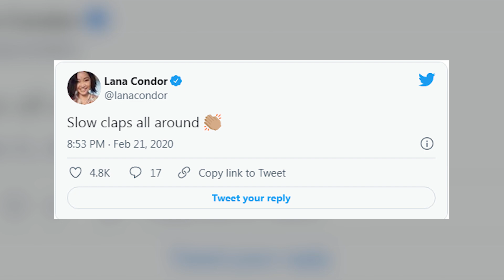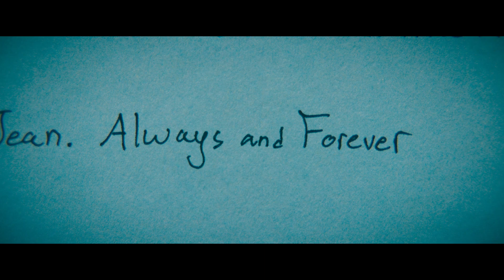TO ALL THE BOYS 4: Where Life Begins Teaser (2022) With Lana Condor & Noah Centineo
About To All The Boys:
To All the Boys I've Loved Before is a 2018 American teen romantic comedy film directed by Susan Johnson and written by Sofia Alvarez. The film stars Lana Condor, Noah Centineo, Janel Parrish, Anna Cathcart, Madeleine Arthur, Emilija Baranac, Israel Broussard and John Corbett. Based on Jenny Han's 2014 novel of the same name, it was released by Netflix on August 17, 2018.

It is the first installment in the To All the Boys I've Loved Before film series and followed by two sequels, To All the Boys: P.S. I Still Love You and To All the Boys: Always and Forever, Lara Jean, with the first released on February 12, 2020.High school junior Lara Jean Covey writes letters to boys she feels an intense passion for before locking the letters away in her closet. Her latest letter is to her childhood friend Josh, who is dating her older sister Margot. When Margot moves to college, she breaks up with Josh. Lara Jean has always had a crush on Josh and decides it would not be okay to date him.

One night, while hanging out with her little sister, Kitty, Lara Jean falls asleep on the couch, allowing Kitty to sneak into her room and find her collection of letters. The following Monday at school, Lara Jean is confronted by a former crush of hers, Peter Kavinsky. Peter reveals he was mailed the letter Lara Jean wrote him causing her to faint. After waking up, she sees Josh approaching with a letter of his own, and in a moment of panic, Lara Jean kisses Peter on the school track to throw Josh off before running off.

Cast:
Noah Centineo, Lana Condor, Janel Parrish, John Corbett, Madeleine Arthur, King Bach, Kelcey Mawema, Joey Pacheco